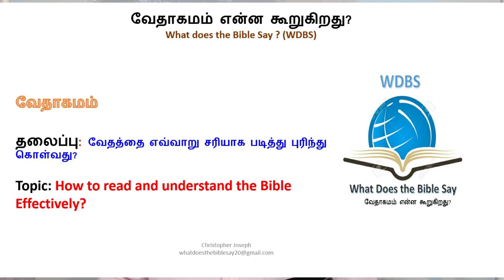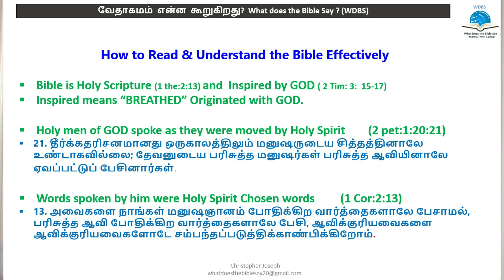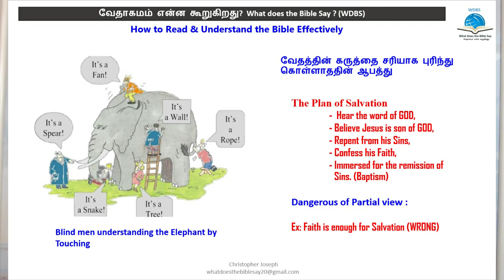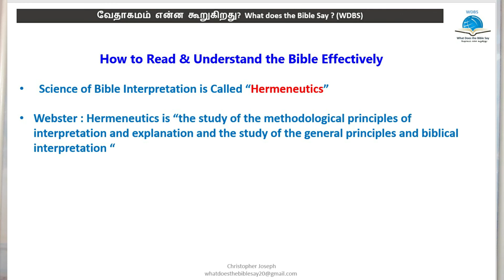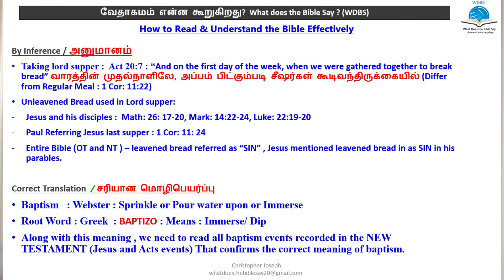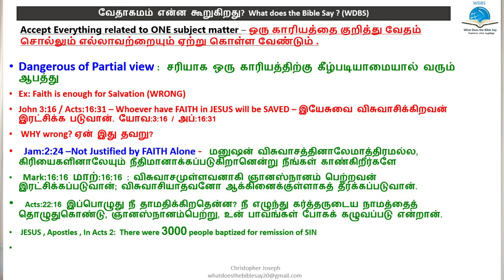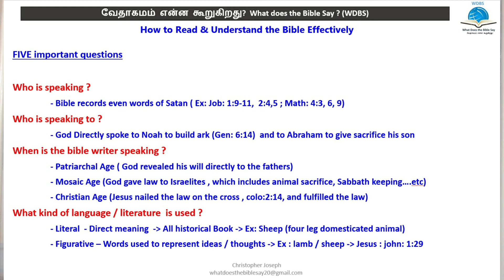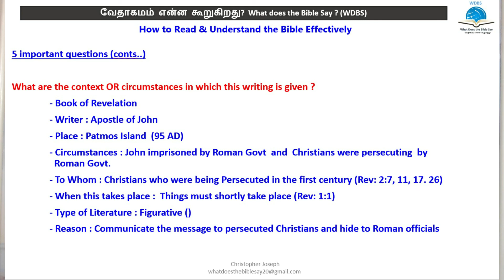வேதாகமத்தை எவ்வாறு சரியாக படித்து புரிந்து கொள்வது? How to Read and Understand Bible Effectively?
This video explains  how to read and understand the Bible effectively using some of the principles of Hermeneutics - Language Tamil.